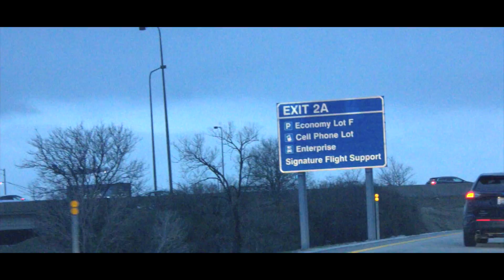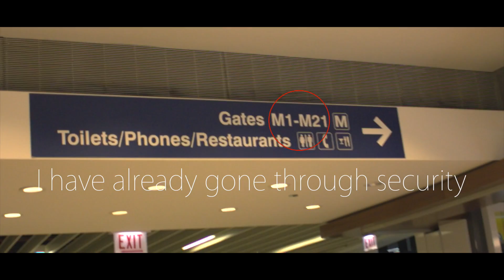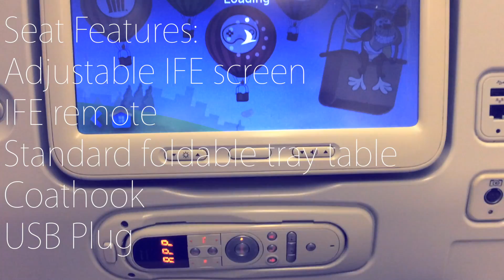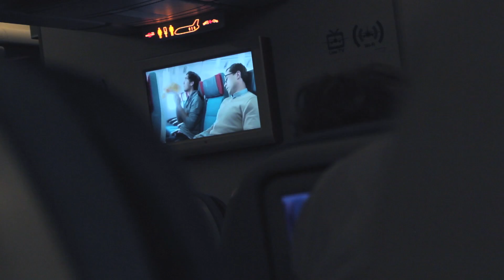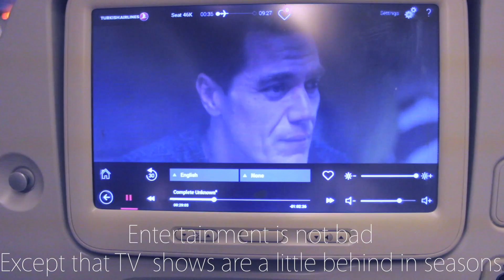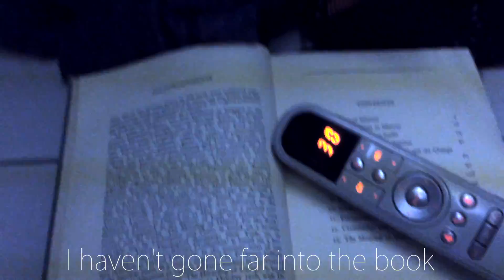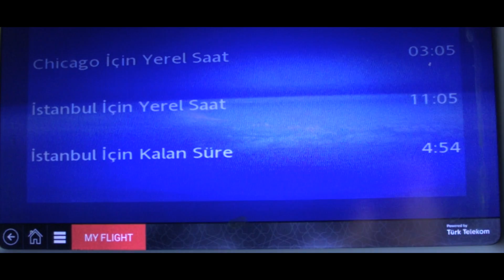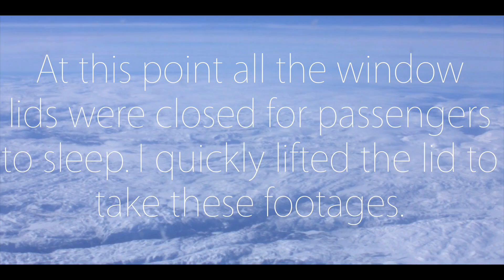Turkish Airlines Flight Review: TK 6 | Chicago to Istanbul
This is a review of economy class flight from Chicago O'Hare Airport (ORD) to Istanbul Ataturk Airport (IST). Seat number is 46K.
Flight ref. TK 6 on board of a Boeing 777-300ER
Date: Sunday, March 26th, 2017

Gears: Canon T3i with kit lens, iPhone 5S, and Rode VideoMicro
Footages taken by the DSLR are a mix of camera's default settings and Magic Lantern. You can tell the difference by the sudden change of the aspect ratio.

Lightning to RCA Cable Audio Aux Adapter for iPad and iPhones:

Male Jack 3.5 input to Aux RCA Audio Adapter Output: